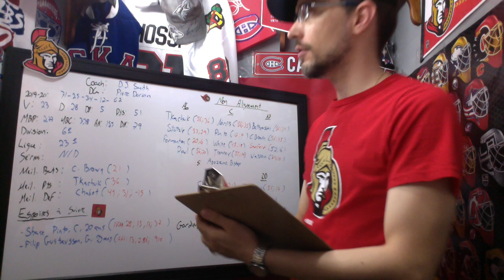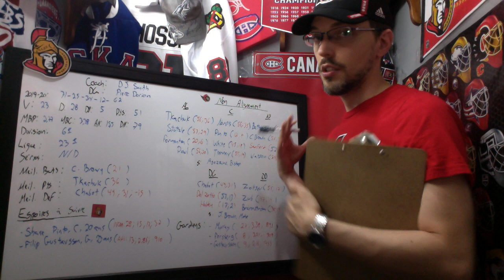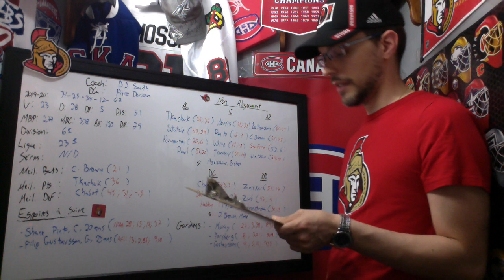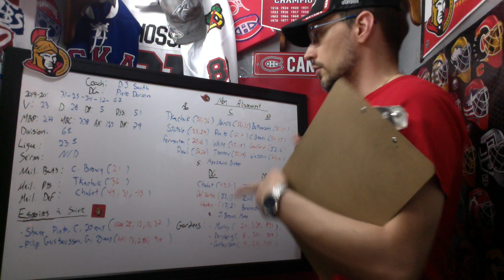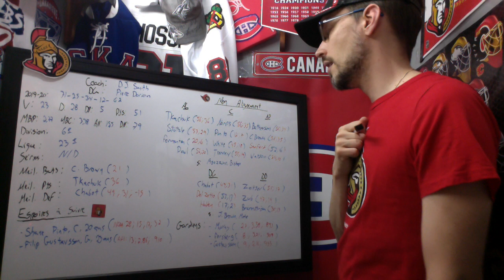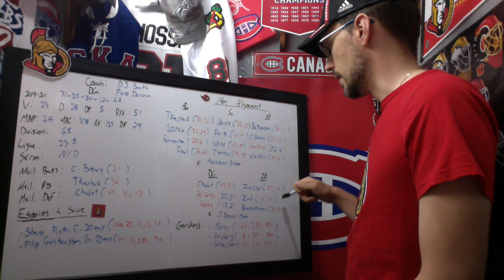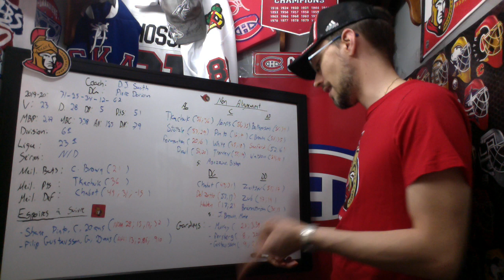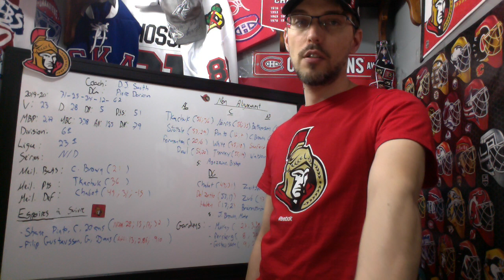Preview LNH 2021-22: Sénateurs d'Ottawa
Preview LNH 2021-22 des Sénateurs d'Ottawa